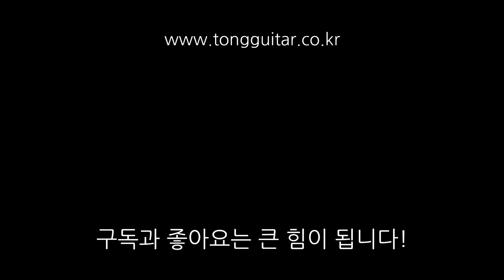[워십이야기] 찬양의 제사드리며 (부르기) By 통기타이야기